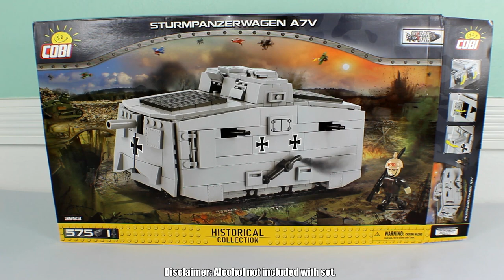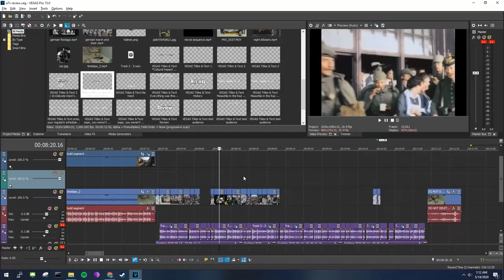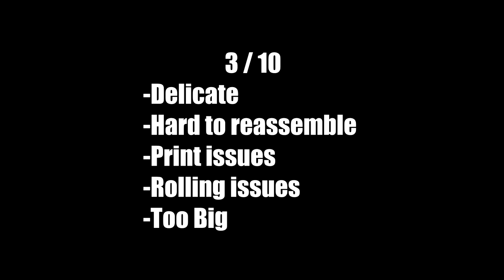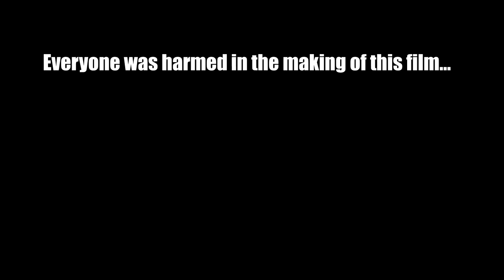Villers Bretonneux and the Cobi: Sturmpanzerwagen A7V Review - Episode 7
Review of the COBI 2982 set: Sturmpanzerwagen A7V. Pieces: 575. Building time: 200 minutes. Price: $51.50 USD

Intro (0:00)
History (1:52 )
Cobi Surprise (7:28)
A7V Review (9:10)
Outro (10:39)

Link to buy tank

Game being played is Battlefield 1.